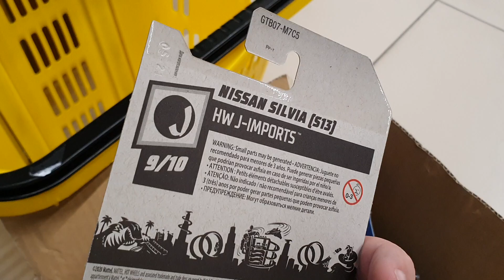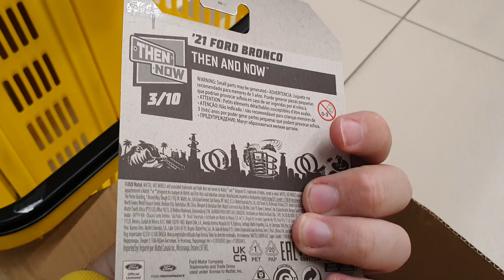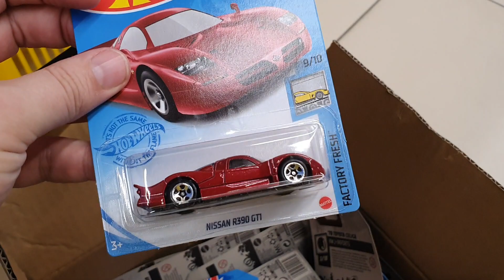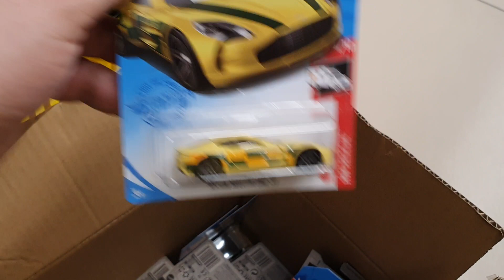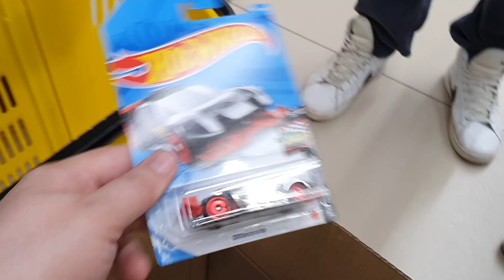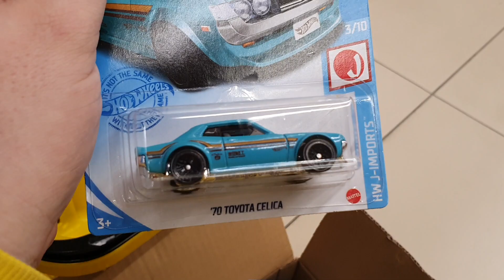Охота на HOT WHEELS. Ищу редкую Bugatti Hot Wheels. Дербан коробки Hot Wheels.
Охота на Хот Вилс. Дербан коробки Hot Wheels. Нашел редкие Хот Вилс!